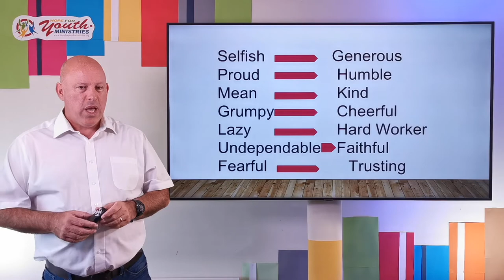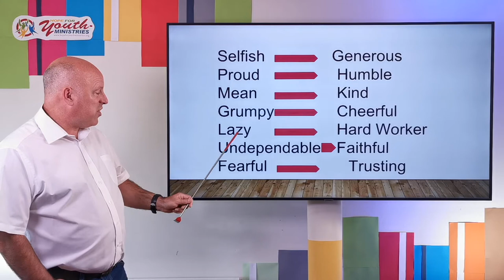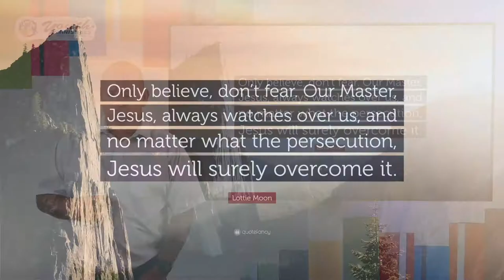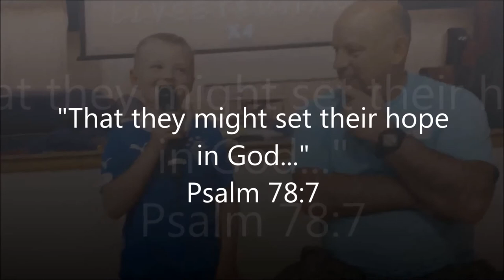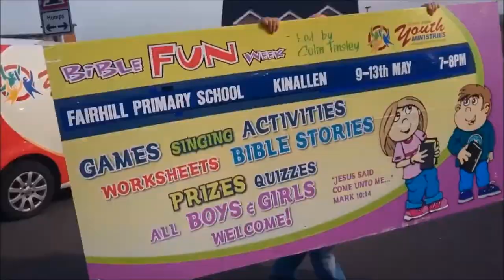Lottie Moon Missionary to China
Sunday School - 12 September 2021